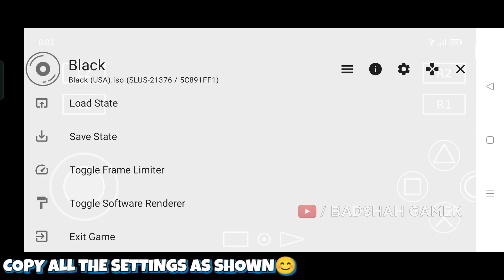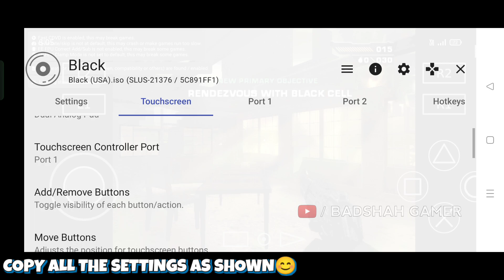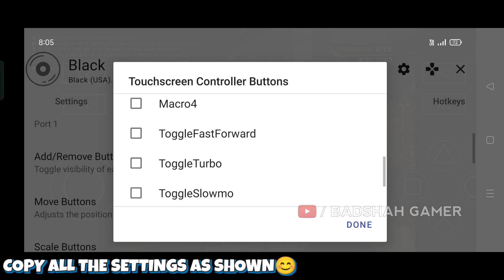🔥Black PS2 Best Settings For Aethersx2 Emulator | Black Aethersx2 60 FPS No Lag Settings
Hello Friends 😁
Kaisa Laga Video Jarur Batana Aur Kuch Problem Hui Ho To Instagram Par Message Kar Dene Me Jald Se Jald Reply Kar Dunga🤗

Username:
badshahop16

App Link:
1.  Z ARCHIVER:

ABOUT AETHERSX2 EMULATOR:
A brief history of AetherSX2-
AetherSX2 is the brainchild of one person, a developer who goes by the handle Tahlreth. The developer actually used the PCSX2 emulator as the basis for their Android-based emulator. PCSX2 is a long-running, well-established emulator on PC, so it makes sense to take advantage of the work that has gone into this program.